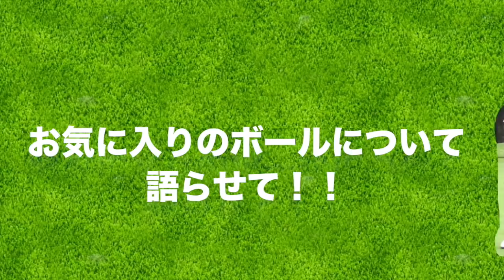【語ろう】ゴルフボールってどうやって選びますか？！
皆さんはゴルフボールを買うときってどんなところを気にしますか？
金額、見た目、打感、性能いっぱいあると思います。
今回は三枝こころと宮下が使っているボールなどを紹介します。

是非みなさんの使っているボールやおすすめ、こだわりなどを教えてください！

♣紹介したゴルフボールの詳細
Tour-Z.

グリーンキーパーズ ラインアップ

ーーーーー